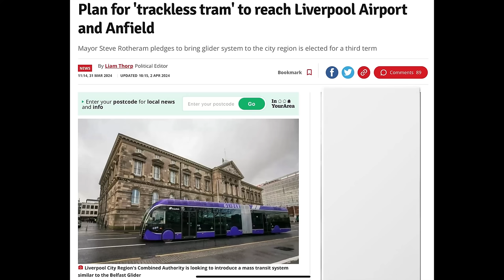Does this mean Kop and KDS expansion at Liverpool F.C’s Anfield Road Expansion Update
Does having trackless trams mean Liverpool Football Club can carry out expansion of the Kop and Sir Kenny Dalglish stands at Liverpool Football Clubs Anfield Road Expansion Update